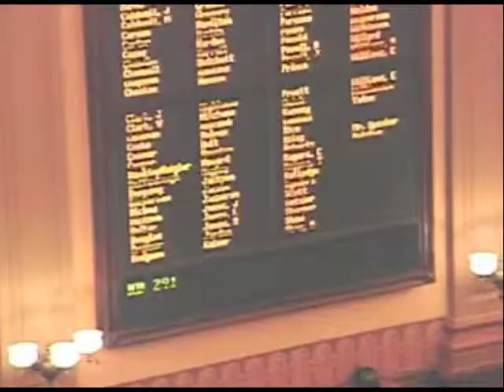House Bill 291 Passes the Georgia House of Representatives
HB 291 has been passed by the Georgia House of Representatives and awaits assignment to a committee in the Senate. It is critical to understand the benefits of this bill. To learn more, please visit the Action Center